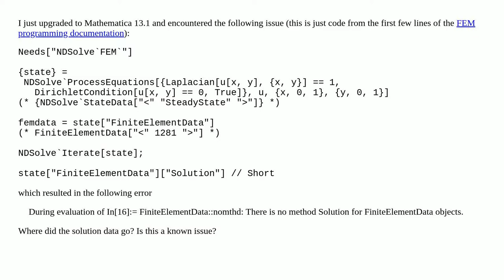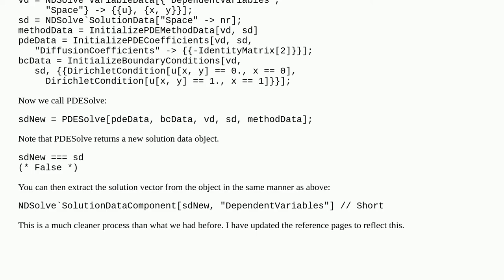Finite element method solution data, Mathematica 13.1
A special thanks goes out to the community

  compatibility documentation differential-equations finite-element-method